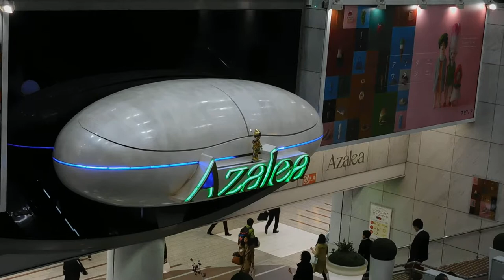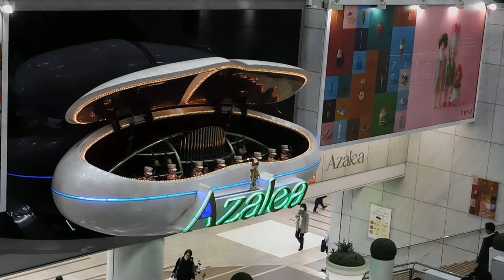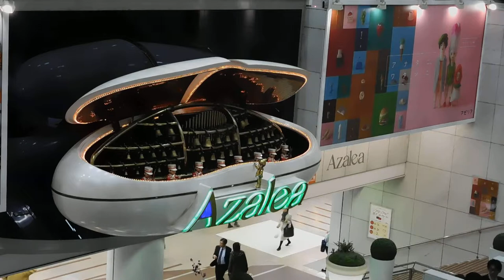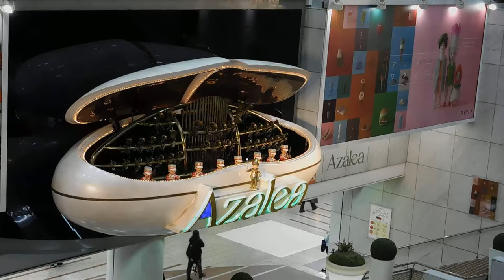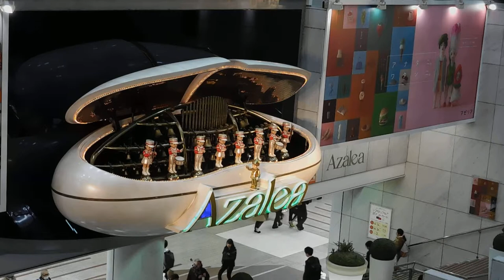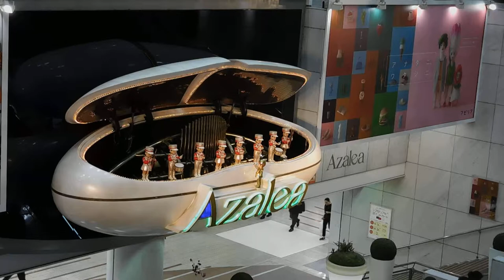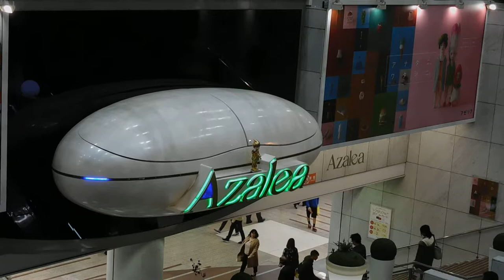アゼリア川崎20190313からくり時計DSCN6043